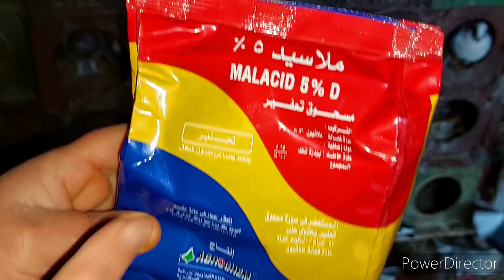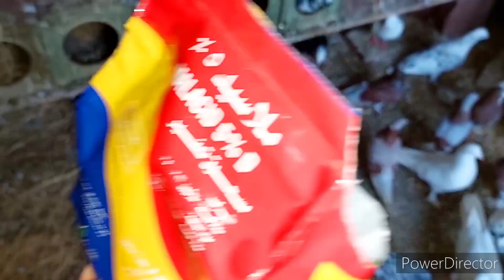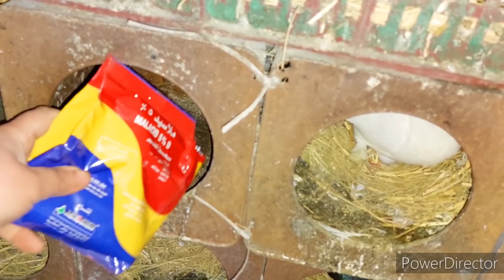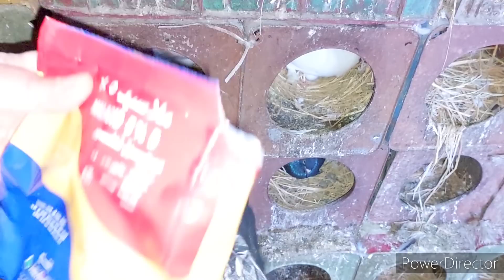هاتى كيس وتعالى اقولك ازاى تزودى بيه إنتاج الحمام الضعف وداعا لكششان وموت الحمام الزغاليل هتزيد ضعف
انسي البيضة الرايقة وقلة الخصوبة مشروب ب2 جنيه جبار هيخلى الحمام ينتج ذى الساعة ومفيش بيض رايق خالص
وداعا للتحديقة وادوية الخصوبة قسمابالله معلقتين اتنين سحرهتخلى الحمام ينتج ذى الساعة ومفيش بيض رايق
وداعا لادوية الخصوبة مكون من عند العطار مش هيكلفك 2 جنيه هيخلى الحمام ينتج ذى الساعة ومش هتلاحقى بيع
أقسم بالله الحمام عندى بيبيض ويطلع بالأربعة والثلاث زغاليل( عملى قدامك) تعالى هقولك ازاى يبيض4 بيضات
أقسم بالله عملى قدامكم الحمام عندى بيبيض ويطلع بالأربعة والثلاث زغاليل تعالى هقولك ازاى يبيض 4 بيضات
معقول تجربتى نجحت والحمام عندى بقى بيبيض ويطلع بالأربعة زغاليل مره واحده بعد ما حطيت المكون السحري ده